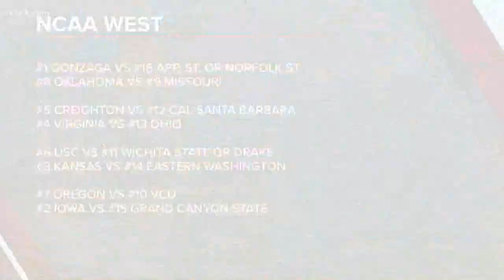Mizzou gets No. 9 seed in NCAA Tournament, Coach Martin weighs in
The Tigers will have a tough match up with Oklahoma in the first round.